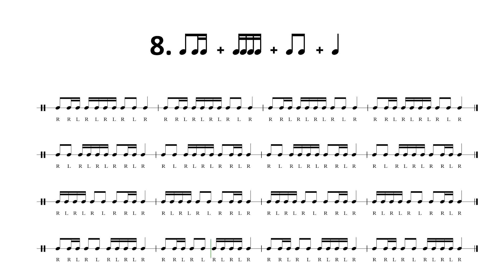STICK CONTROL // LEVEL 2 // 8. TI-TIRI+SEMIQUAVERS+QUAVERS+CROTCHET